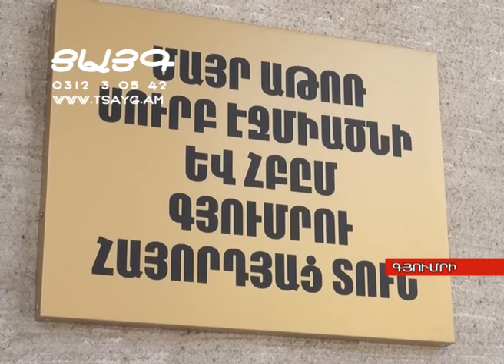Հայորդաց տանը կառավարությունը 4 մլն 800 հազար դրամ է հատկացրել, -Tsayg.am-